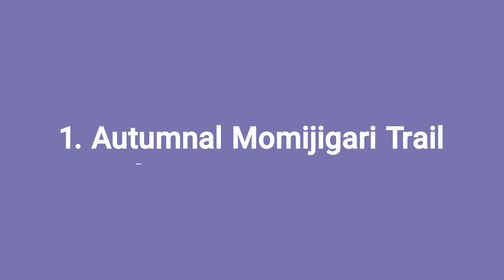5 reasons to visit the Japan festival at Kew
Discover breath-taking large scale art installations and vibrant chrysanthemum displays this October as part of Kew Garden’s Japan festival.

Our Momijigari Trail across the Gardens highlights rich autumnal foliage and leads you to our peaceful Japanese Gateway.

The beautiful Chalk Garden was created by award-winning UK-based landscape designers Otis Landscape Associates and kodai and associates.